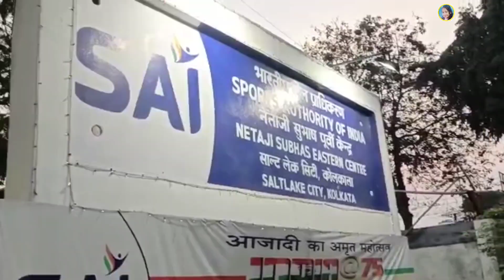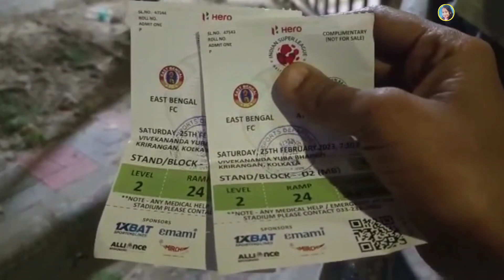football Would India Play Football In World Cup|My First Football Match In Saltlake Stadium|HeroISL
Would India Play Football In World Cup|My First Football Match In Saltlake Stadium|HeroISL

This video WOULD INDIA PLAY FOOTBALL IN WORLD CUP? is my question to all of you. MY FIRST FOOTBALL MATCH IN SALTLAKE STADIUM of Kolkata, is a travel vlog in Kolkata. I went to watch Hero ISL Football Match and have shown the full match in this video.